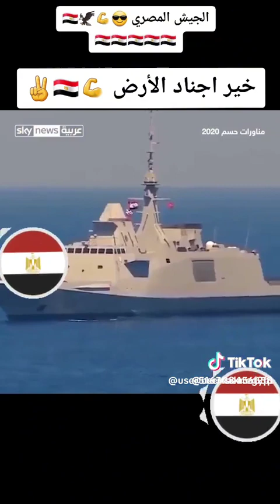الجيش المصري رجال .